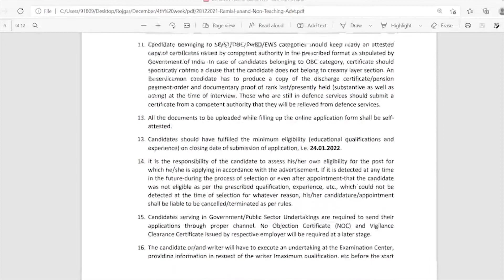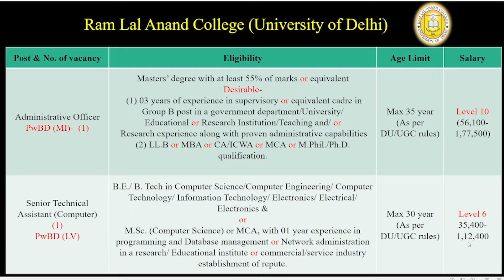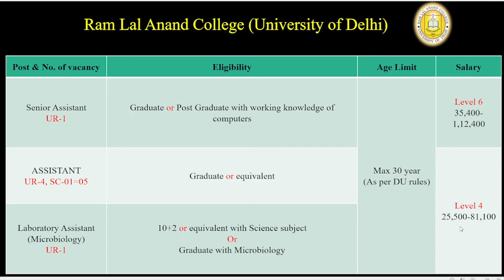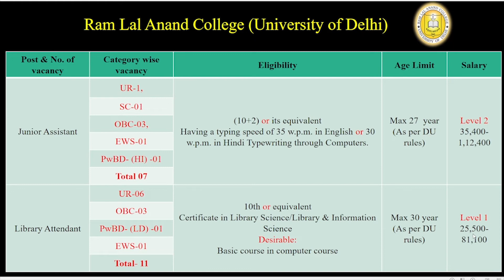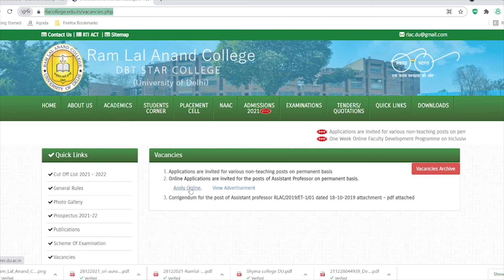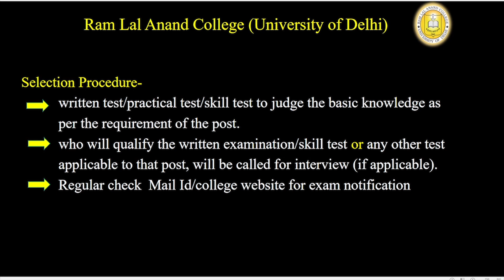Ram lal Anand College Delhi Non Teaching Recruitment 2021| RLACDU Jr Assistant/Library Attendant Job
In this video we are providing information about Ram lal Anand College Delhi Non Teaching Recruitment 2021, RLACDU Jr Assistant/Library Attendant Job